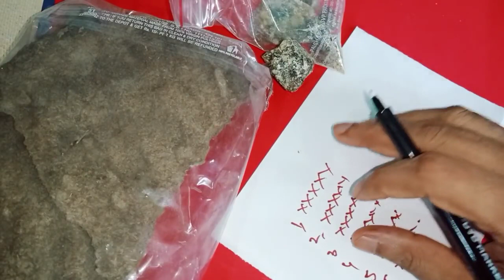శుక్రవారం రాత్రి పడుకునే ముందు ఈ చిన్న పని చేయండి మీ ప్రతి కోరిక నెరవేరుతుంది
Call for appointment :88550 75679,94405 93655
Time:10.00 AM TO 1.00 PM And 3.00 PM TO 6.00 PM
phone appointment fees: 500 rupees,
Urgent Appointment fees: 2500 rupees.
personal appointment fees: 2500 rupees,
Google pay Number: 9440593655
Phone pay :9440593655